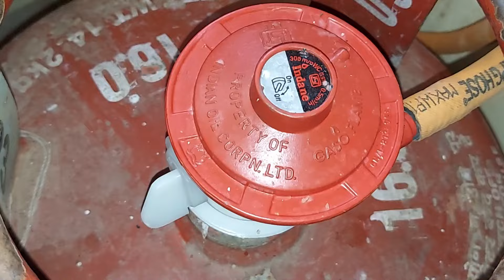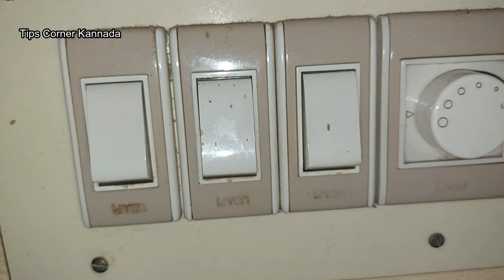ಸಿಲಿಂಡರ್ ನಲ್ಲಿ ಗ್ಯಾಸ್ ಲೀಕ್ ಆಗುತಿದ್ಯಾ ಇಲ್ವಾ ಅಂತ ಗೊತ್ತಾಗಬೇಕಾ ? ಕೇವಲ ಒಂದು ಸೋಪ್ ತುಂಡು ಸಾಕು | Gas Leakage